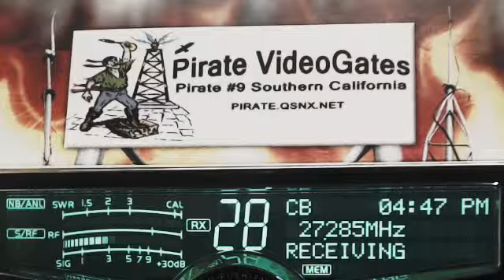Truck KY(+40club), MailMan LA, Doorknob TN, 23 MO, 202 ByuBoy LA.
thanks for all the views and likes---Pirate